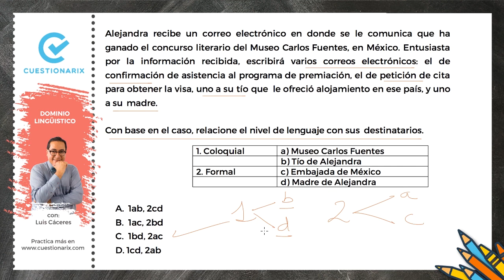🔴EXAMEN DE INGRESO A LA UNIVERSIDAD 2020 |📗 Dominio lingüístico | Circuito de la comunicación